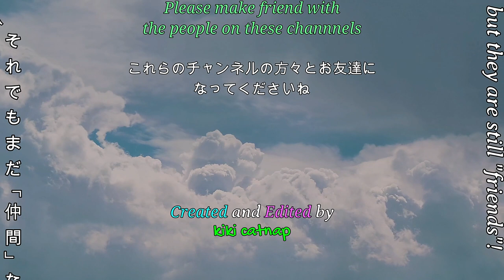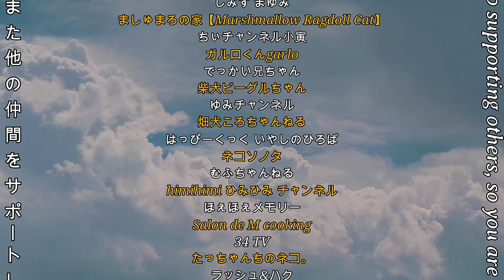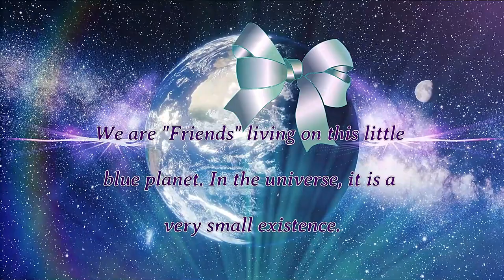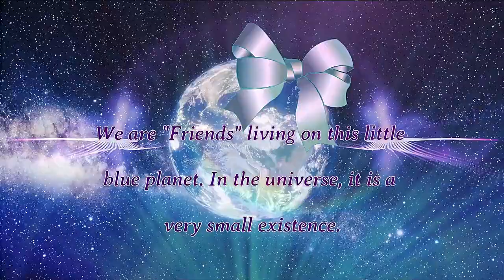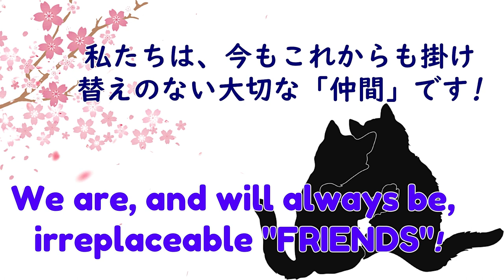TheTaleOfLet'sBeFriend We are,and will always be irreplaceable Friends!